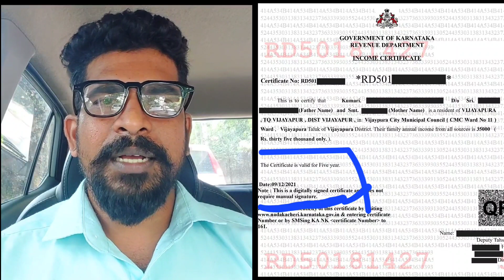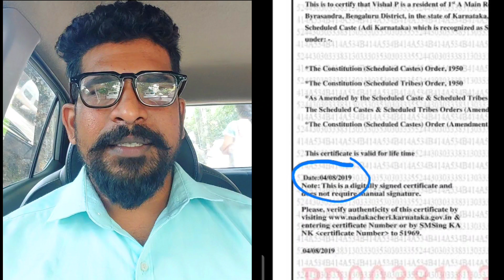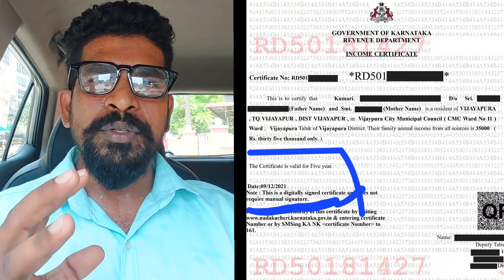How and where to do your caste and income verification letter?